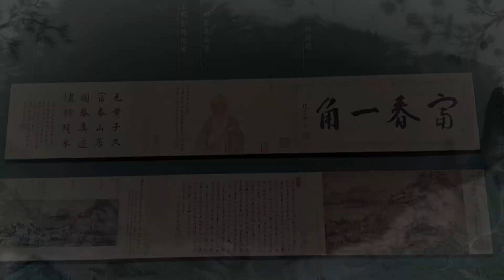So lucky! I saw the authentic "Fuchun Mountain Residence Map" 600 years ago in the Zhejiang Museum.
《富春山居图  （剩山图）》描绘了富春江两岸初秋的秀丽景色把浩渺连绵的江南山水表现得淋漓尽致。
"Dwelling in the Fuchun Mountains (Remaining Mountain Map)" depicts the beautiful scenery on both sides of Fuchun River in early autumn, and vividly shows the vast southern mountains and rivers.